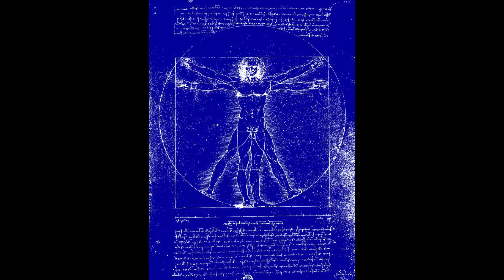The Incomplete Blueprint to Raising Black Boys